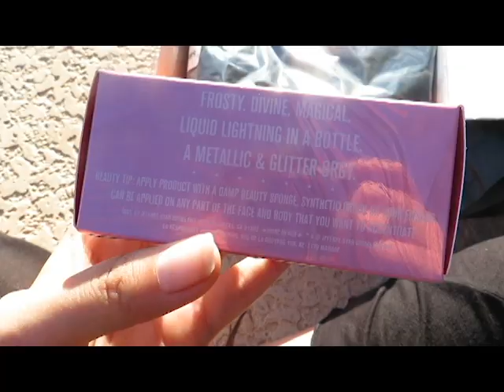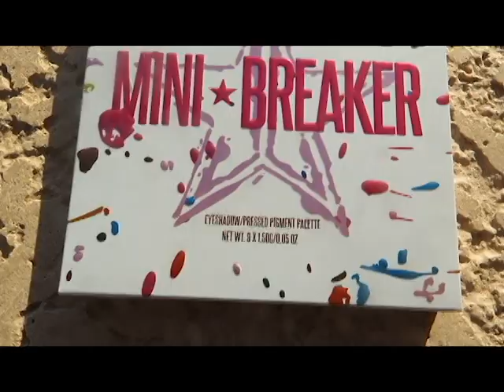Jeffree Star Mystery Box Unboxing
Unboxing my Jeffree Star october mystery box